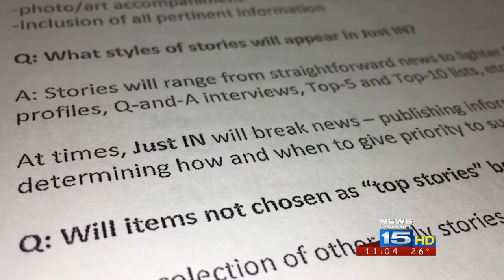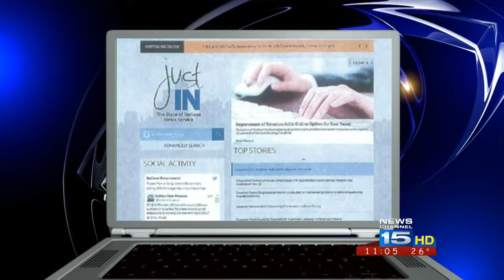Local leaders weigh in on Just IN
Government leaders use outlets like social media and public access TV to craft their messages, but some local leaders believe Just IN, a website being called a news service coming from Governor Pence's office, isn't a good idea.